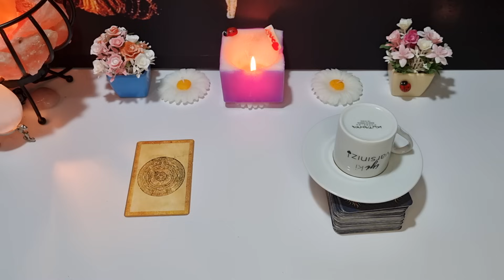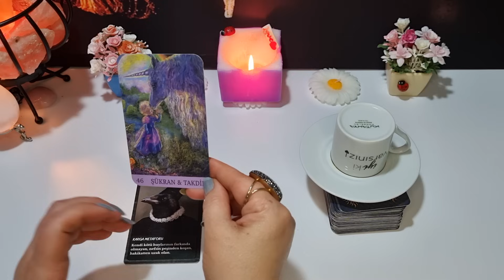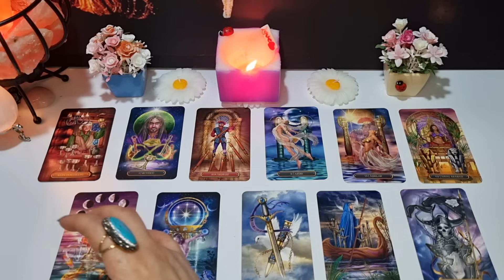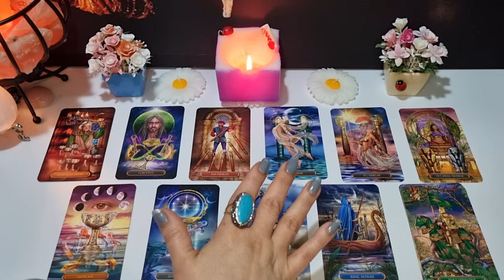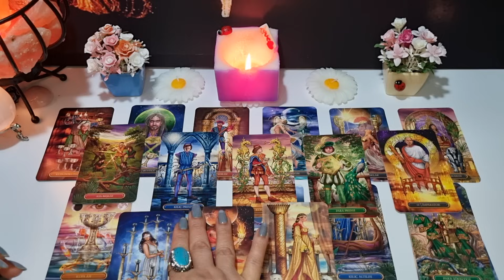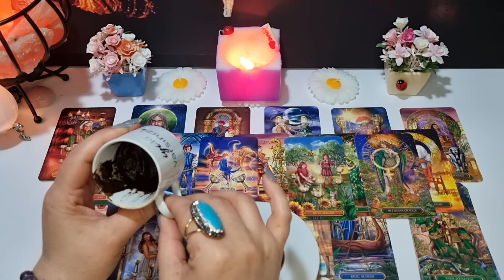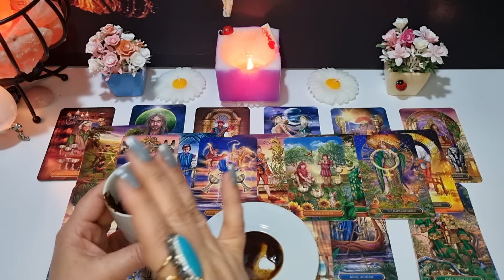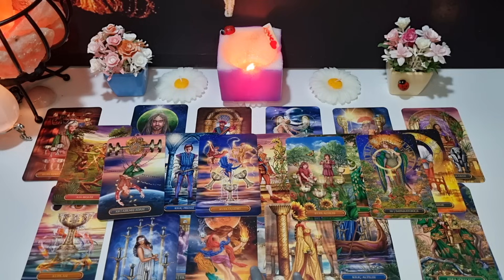TERAZİ ♥️ YÜKSELEN TERAZİ ♥️ BURCU MAYIS AYI KAHVE TAROT AÇILIMI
BU VİDEODA TERAZİ YÜKSELEN TERAZİ BURCU MAYIS AYI KAHVE TAROT AÇILIMI YAPTIM İYİ SEYİRLER ♥️♥️